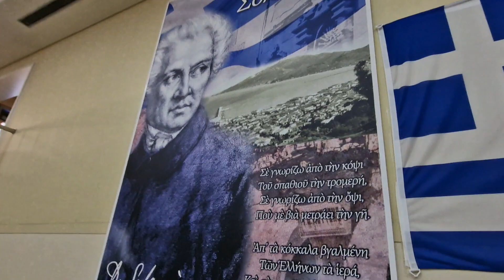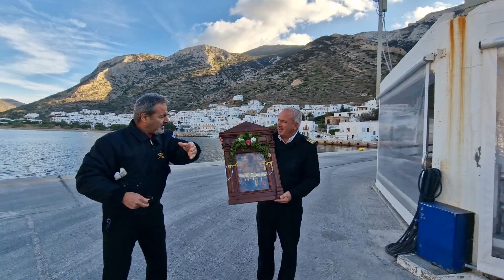ΣΙΦΝΟΣ: Η ΕΙΚΟΝΑ ΤΟΥ ΑΓΙΟΥ ΝΙΚΟΛΑΟΥ ΣΤΗ ΓΕΦΥΡΑ ΤΟΥ "ΔΙΟΝΥΣΙΟΣ ΣΟΛΩΜΟΣ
Ο Αντώνης ο Καλογήρου έκανε και φέτος το χρέος του και το τάμα του.
Έφερε για μία ακόμα φορά την εικόνα του Αγίου Νικολάου της Χερρονήσου στο «ΔΙΟΝΥΣΙΟΣ ΣΟΛΩΜΟΣ».
Μία πράξη συμβολική, ένα ευχαριστώ προς το πλοίο που εξυπηρετεί το νησί μας όλο το χρόνο.
Ο Άγιος Νικόλαος να ευλογεί το πλοίο και το πλήρωμά του στο δύσκολο ρόλο που επιτελούν.

Ο Αντώνης ο Καλογήρου περιμένει στον μόλο των Καμαρών με την εικόνα στα χέρια.
Σηκώνει την εικόνα ψηλά και κάνει το σχήμα του σταυρού σαν ευλογία προς το πλοίο.
Επιβιβάζεται στο «ΔΙΟΝΥΣΙΟΣ ΣΟΛΩΜΟΣ» και ανεβαίνει μέχρι την γέφυρα.
Εκεί δίνει την εικόνα στα χέρια του Καπετάνιου, του καπετάν-Μιχάλη του Λυγνού από την Σαντορίνη.
Μία ευλογία για το πλοίο με την μεγάλη προσφορά προς τα νησιά μας.

Να είναι όλοι καλά, γεροί και δυνατοί στο δύσκολο λειτούργημα της ζωής.
Ο καπετάν-Νικόλας, ο ύπαρχος, θα λάβει και αυτός την εικόνα στον καταπέλτη του πλοίου.
Χρόνια πολλά στον Ύπαρχο για την ονμαστική του εορτή.
Χρόνια πολλά σε όλο το πλήρωμα.

Το πλοίο μετά από λίγο έφυγε και η εικόνα του Αγίου Νικολάου επέστρεψε στη θέση της.

Να είναι ολοι καλά, να τηρούν ευλαβικά τα εθιμα και ο «Σολωμός» με τον καπετάν-Μιχάλη να βγάζουν τα κάστανα από τη φωτιά στον βαρύ και δύσκολο χειμώνα.